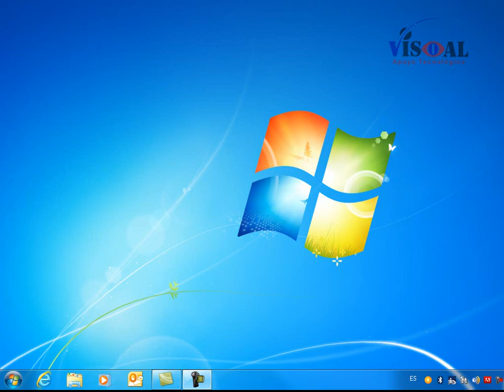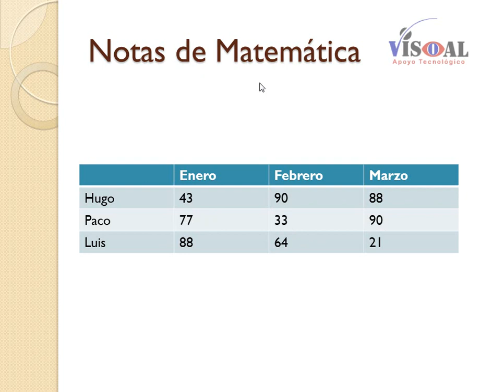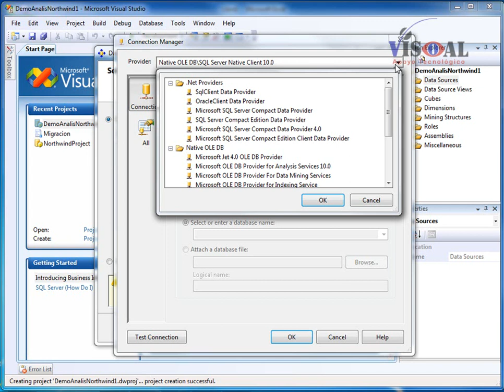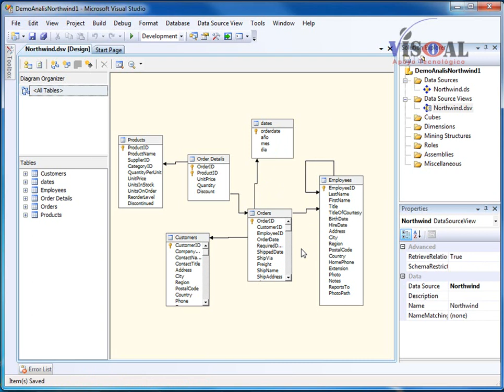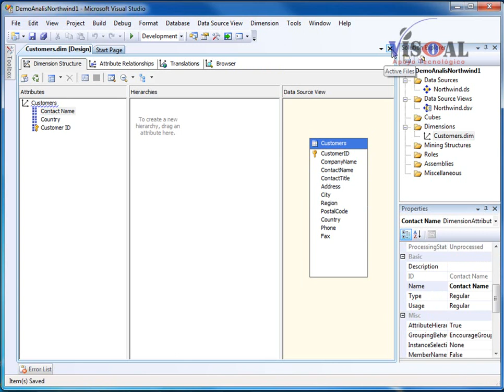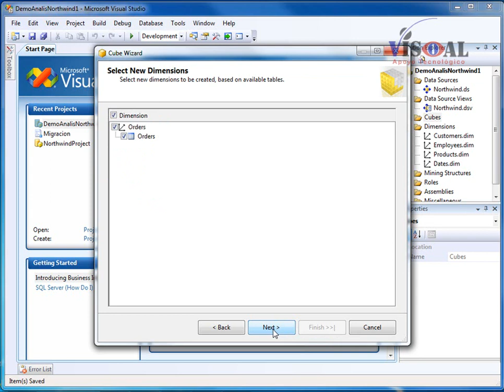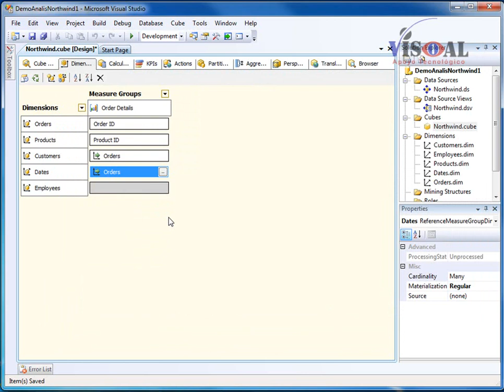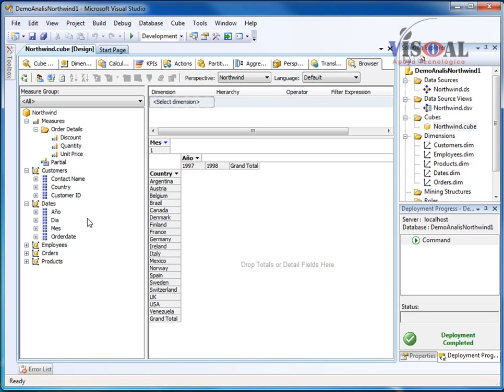Introducción al Analisis Service de SQL Server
Como crear un cubo en el Analisisi Service de SQL Server 2008, entender los conceptos de dimensiones y medidas.